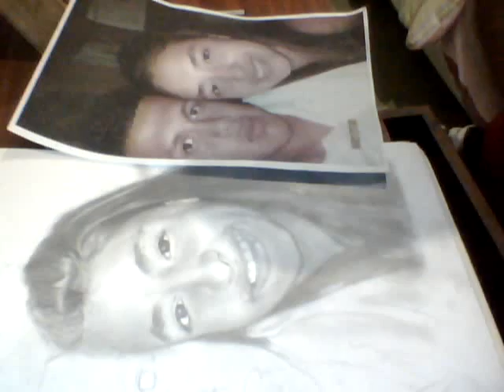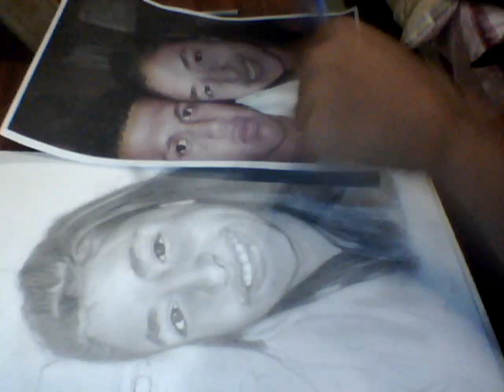dibujo brayan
dibujo artistico a lapiz gracias